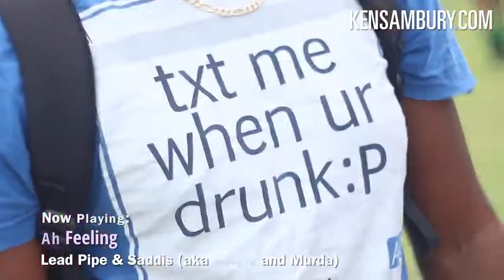Touchdown Crop Over Barbados Carnival 2014